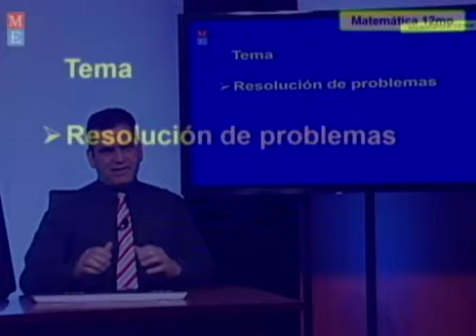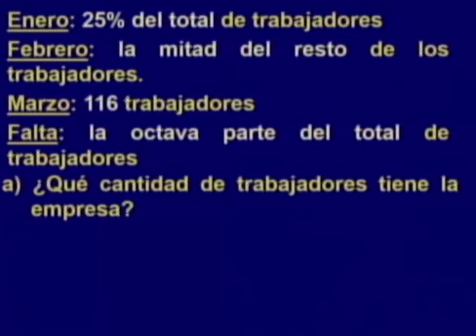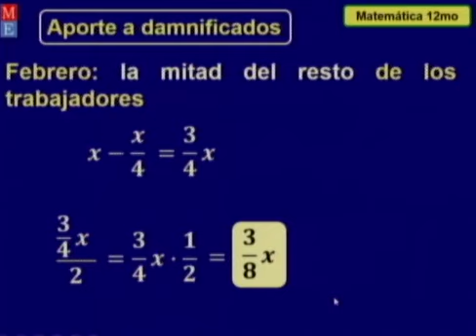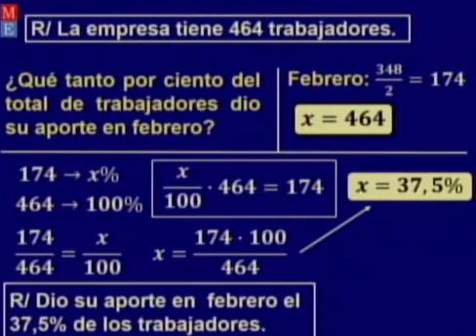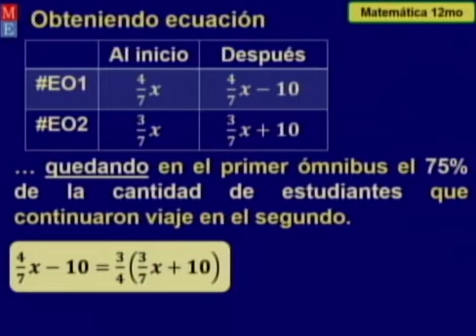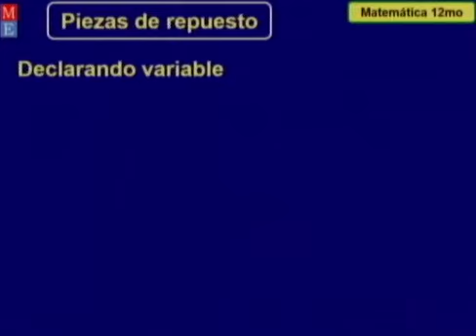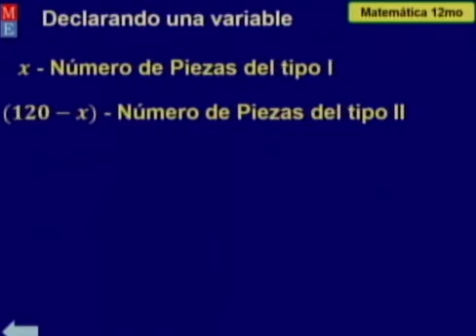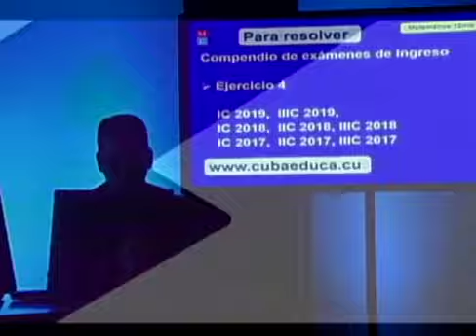CanalEducativoCuba-RPI MATEMÁTICA-martes 12 mayo 2020